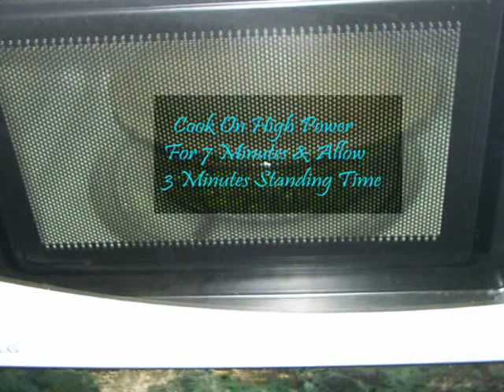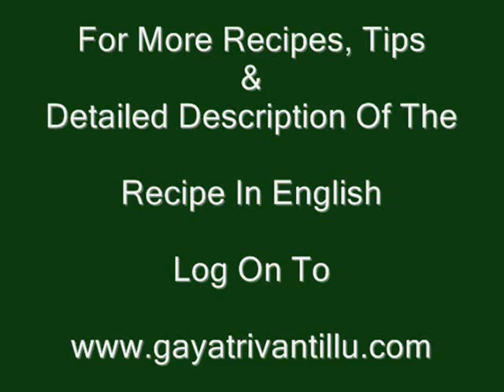Goruchikkudu Pappu Koora - Cluster Beans together with Lentils - Indian Cooking Andhra Vantalu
Exhaustive recipe text in English together with additional Tips are available